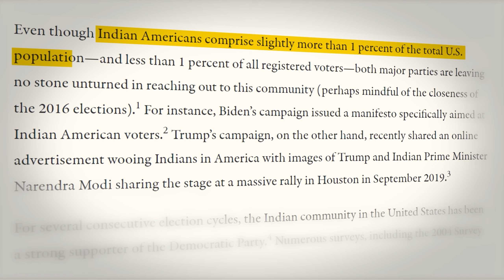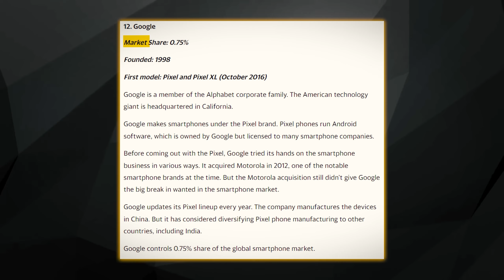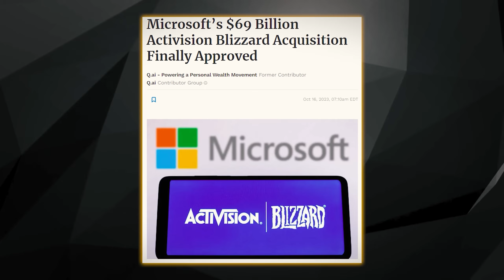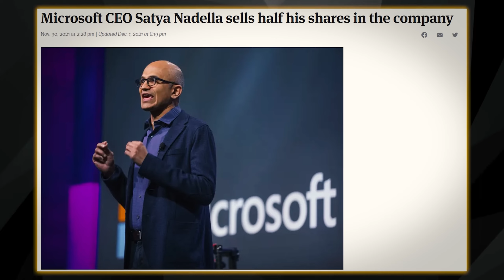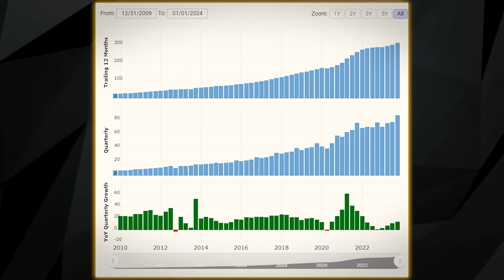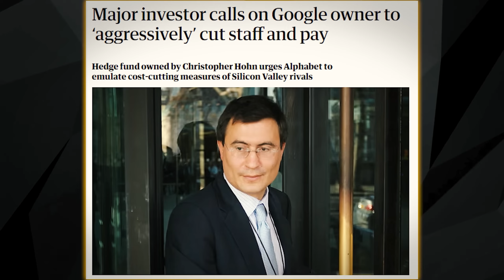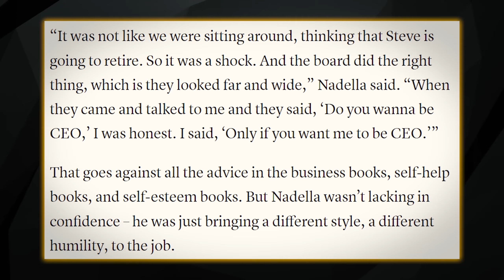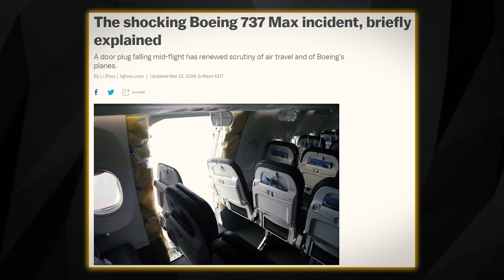Indian CEOs are a BIG Problem for Companies, here's why...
Did you know that 12% of Fortune 500 CEOs are Indian? That’s despite Indians only accounting for ~1% of western populations. With that being said, there’s no question that Indians have excelled quite a bit within the world of tech-leading companies like Google, IBM, Microsoft, and Adobe. But, while these CEOs are hard workers and highly talented, are they actually the right people for the job? This question has less to do with their ethnicity and much more do with their background. In general, Indians don’t typically follow the entrepreneur path to get their CEO jobs. Rather, they are master politicians and corporate ladder climbers. In other words, Indian CEOs are eerily similar to MBA businessmen. In fact, most of them do have MBAs even if they have a stem background. This video explores the pros and cons of MBA businessmen and whether all these Indian CEOs are actually good for these companies.

We're the Official Hindi Channel of Logically Answered!